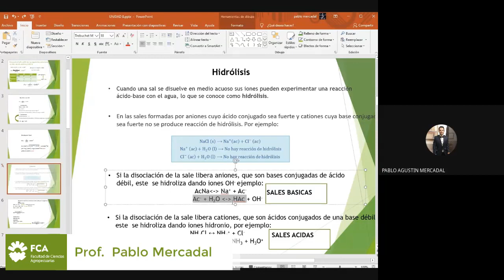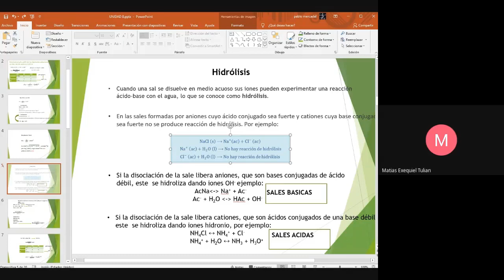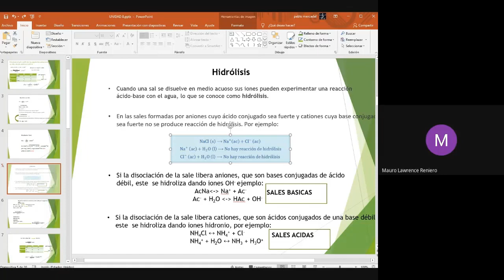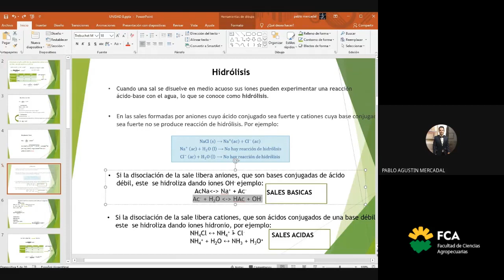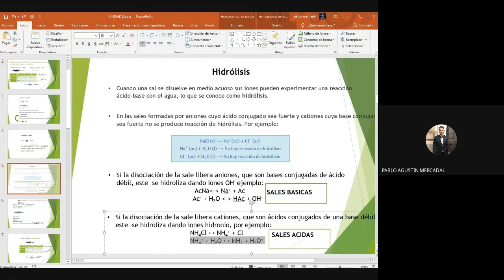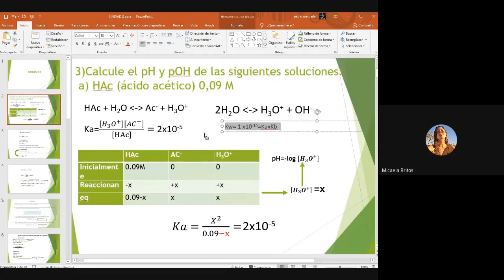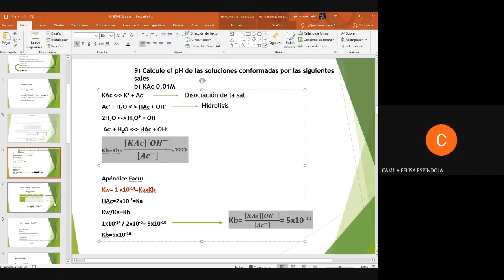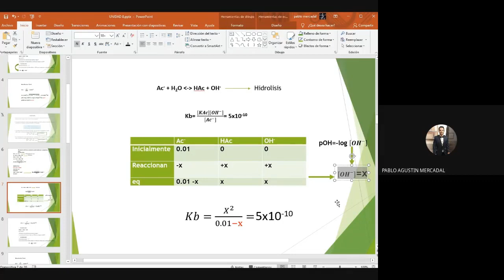Clase 8. Curso de Invierno (Parte 3)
Espacio Curricular: Química General e Inorgánica
Tema: Clase 8. Curso de Invierno (Parte 3)
Docente: Pablo Mercadal